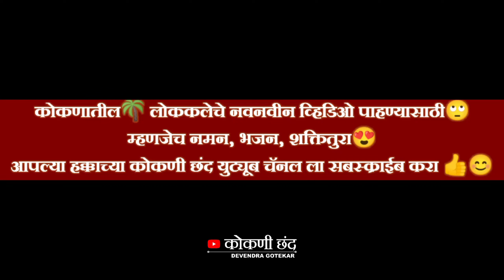समधुर आवाजात गायलेली गवळण | SANDEEP MORE | दुध नासवलं प्रीतीचं | संदीप मोरे 🆚 अनिल गराटे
गवळण 😍 | दुध नासवलं प्रीतीचं💫 | संदीप मोरे बुवा

🥁शक्ती तुऱ्याची डबलबारी🥁
कोकनरत्न पुरस्कार प्राप्त
लोकप्रिय शक्तिवाले शाहीर संदीप मोरे(ब्रम्हनिष्ठ सद्गुरू सदालाल घराणे

संदीप मोरे ❌ अनिल गराटे